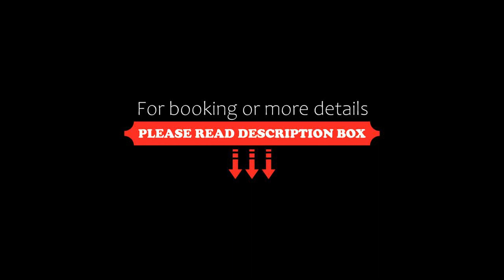Ada Luxury Apartments 43, Mamaia, Bulgaria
About Property:
Set in Mamaia and only 600 m from Mamaia Beach, Ada Luxury Apartments 43 provides accommodation with sea views, free WiFi and free private parking. With lake views, this accommodation features a balcony.
The air-conditioned apartment consists of 2 bedrooms, a living room, a fully equipped kitchen with a fridge and a coffee machine, and 2 bathrooms with a shower and a hairdryer. The accommodation also offers a flat-screen TV and 2 bathrooms with bathrobes.
Popular points of interest n...
Property Type: Hotel
Address: 483 Bulevardul Mamaia, 900001 Mamaia, Romania
Searching For
1. Ada Luxury Apartments 43 - Mamaia - Bulgaria
2. Ada Luxury Apartments 43 - Mamaia - Bulgaria Address
3. Ada Luxury Apartments 43 - Mamaia - Bulgaria Rooms
4. Ada Luxury Apartments 43 - Mamaia - Bulgaria Amenities
5. Ada Luxury Apartments 43 - Mamaia - Bulgaria Offers and Deals
Audio Credit:
Track Title: Subway Dreams
Artist: Dan Henig